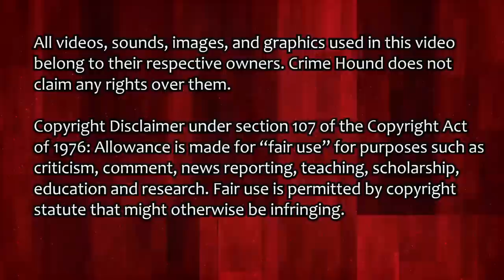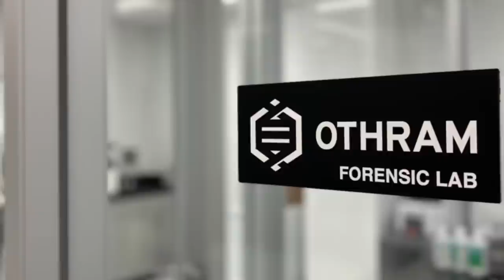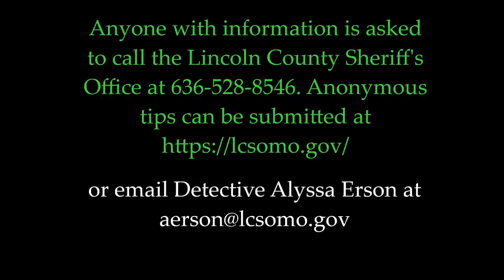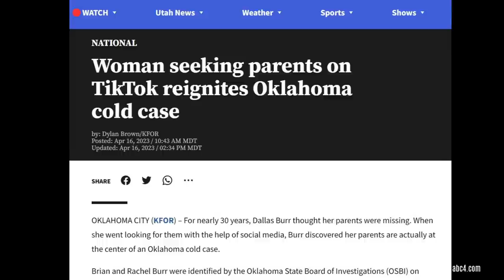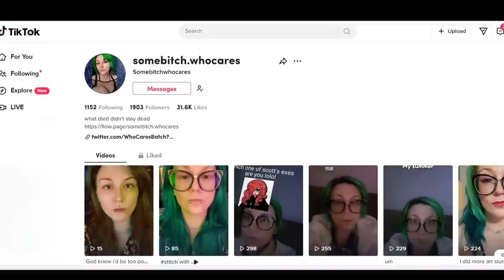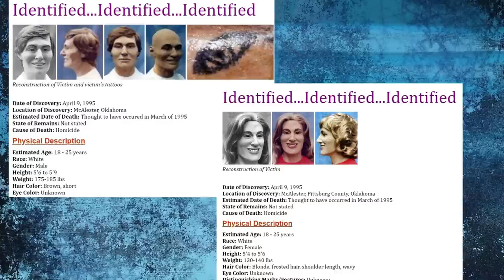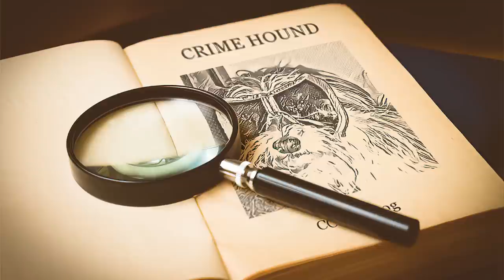Identified Does! Three Formerly Unidentified People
The Troy John Doe, identified as Jack Langeneckert.
The McAllister Doe couple 1995, identified as Brian and Rachel Burr.